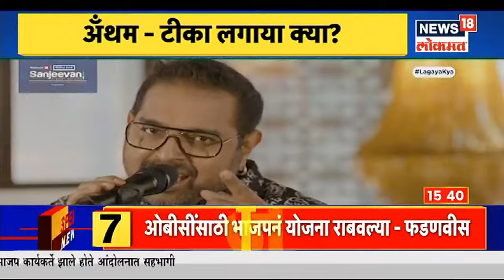Sanjeevani A Shot of Life | टीका लगाया क्या? , अँथमच्या माध्यमातून लसीकरणाला प्रोत्साहन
संजीवनी कॅम्पेनच आज अँथम लाँन्च करण्यात आल. News18 आणि फेडरल बँकसह अपोलो हॉस्पिटल युनायटेड वेब मुंबई याची मोहीम आहे. देशात लसीकरणबदल जागरूकता निर्माण करण्यासाठी. संजीवनी ब्रंड अॅम्बेसेडर सोनू सूद आहे .